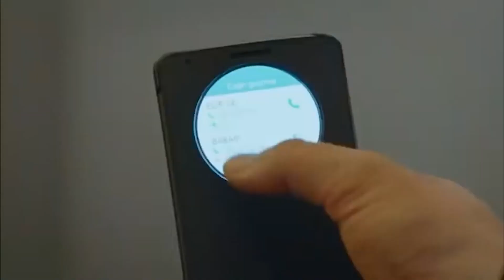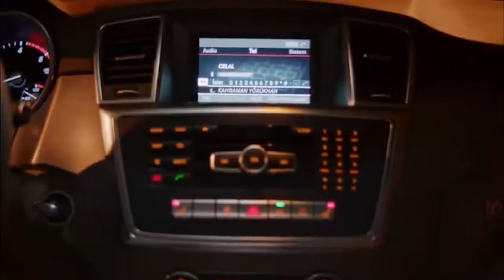أنتم فقط من يؤمن بي | مسلسل لعبة القدرالحلقة 46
أخاف أن أفقدكم | أنتم فقط من يؤمن بي

خديجة_شنديل أوزجان_دنيز بيجوم_كوتوك#